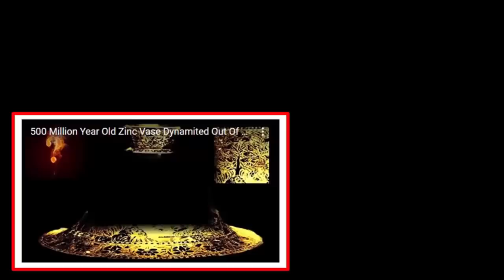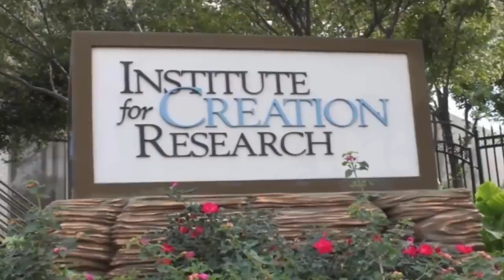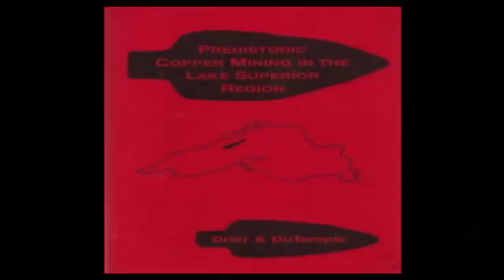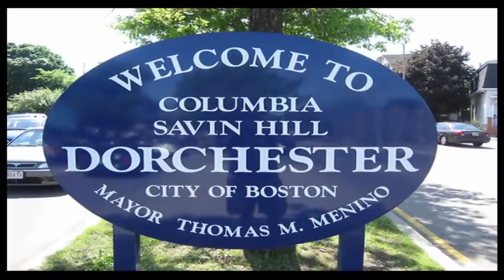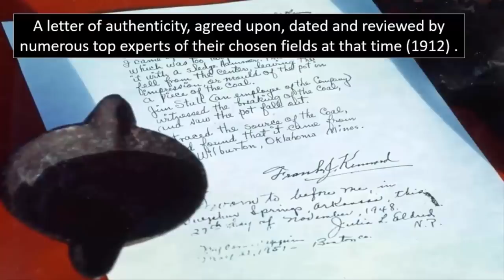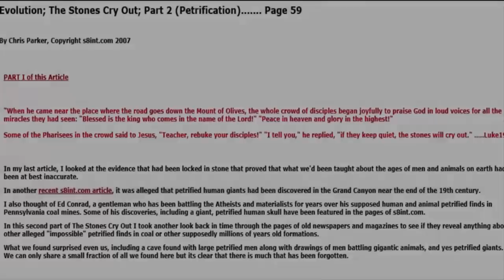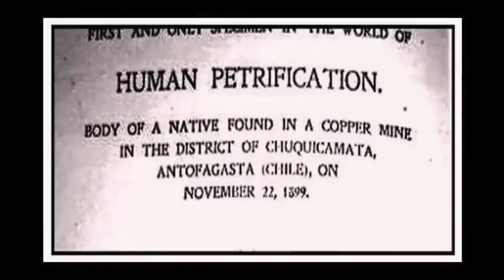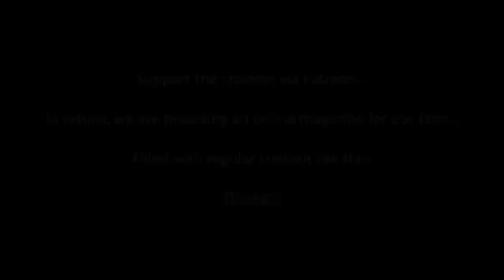⛏️ Impossible Artifacts Found in Coalmines 🧨